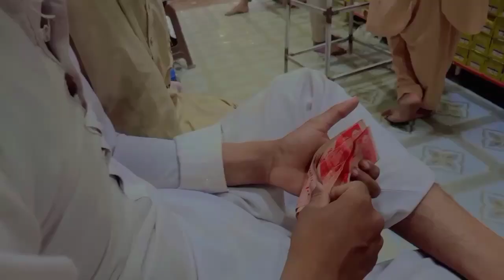EID ki SHOPPING 🛍️ |eid shooz 2023 |eid shopping haul 2023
eid shopping,
eid shopping special vlog eid ul fitr preparation 2023
eid shopping vlog malayalam,
eid shopping vlog malayalam 2023,
eid shopping vlog bangladesh,
eid shopping vlog bd,
id shopping vlog sistrology,
eid shopping vlog tamil
eid shopping vlog 2023,
eid shopping vlog 2023 malayalam,
eid shopping vlog 2023 bangladesh,
eid shopping vlog 2023 bd,
eid shopping vlog 2023 uk,
eid shopping vlog 2023 tamil,
eid shopping vlog 2023 new market,
eid shopping vlog 2023 pakistan,
eid shopping vlog 2023 sri lanka,
eid ki shopping vlog 2023
eid shoes shopping
shoes design,
shoes,
shoes collection,
shoes shoes,
shoes in karachi,
shoes less style,
shoes lace styles for boys,
shoes banane ka tarika,